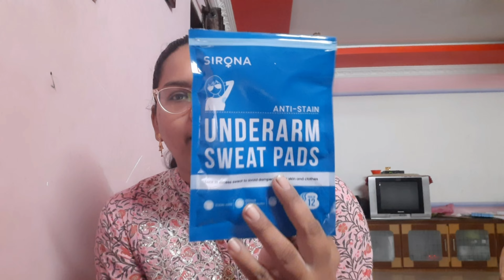busy day my leatest maggam work blouses manu project work completed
sweat pads:-

hai this is lakshmi. this is my channel sweetbhagi. this channel i will provide my lifestyle, blogs, traveling, party's, functions, and etc. so I will  don't copy any vedios or content. this channel vedios are my won content.

my you tube equipment